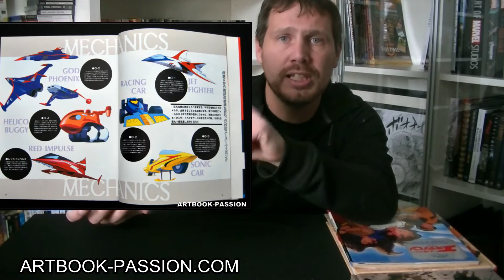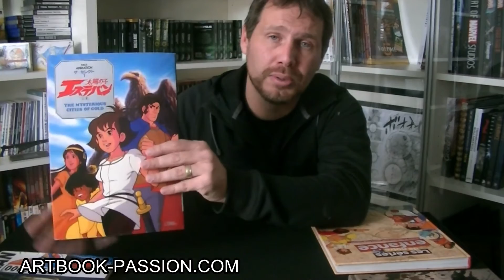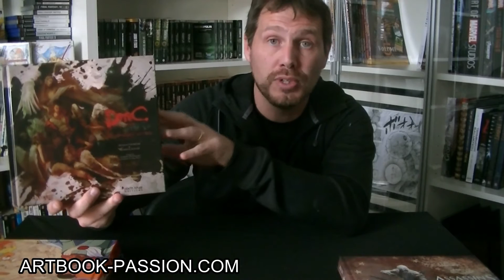[ACHATS DE LA SEMAINE] # 04 : LIVRE - Les mysérieuses cités d'or, Dragon Ball, DMC, Gatchaman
Les arrivages artbook de la semaine avec :

Gatchaman Grafitti
Les mystérieuses cités d'or
Devil May Cry : une divine comédie - Pix'n'Love
BONUS : Dédicace d'Akira Toriyama
megaman 25th anniversary
evangelion die sterne
coup de gueule artbook kingdom hearts